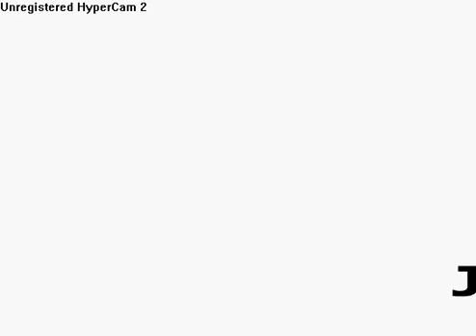the unconnected lifes theme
This is the theme song  of a new show mckenzie is making.
Well Enjoy
we couldn't decied on a name so... we picked T.U.L (the unconnected lifes)